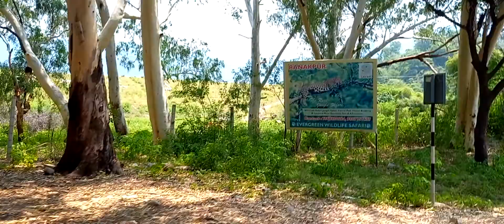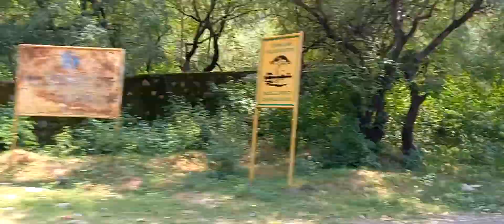Dadri to Tanakpur